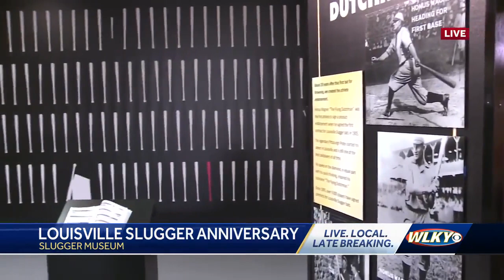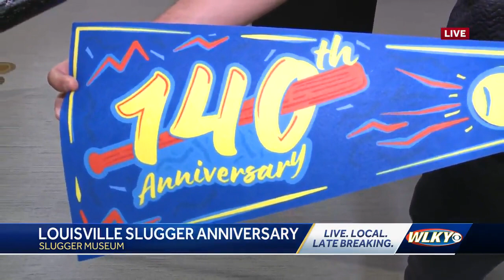Celebrating 140 years of Louisville Slugger Part 1